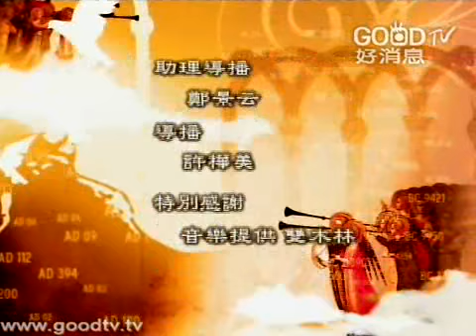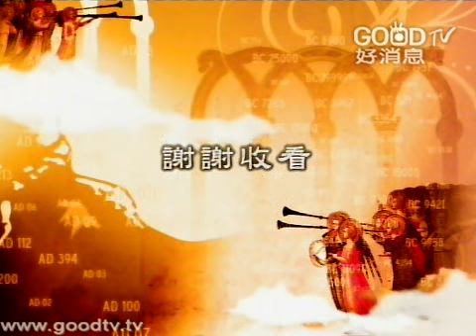空中聖經學院~哥林多後書(17)~使徒的憑據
哥林多後書第十二章，保羅說明他作使徒的憑據有多方印證，包括他得到三層天異象與啟示的經歷，和長久經得起考驗的生命印證。保羅也分享在他的軟弱中如何靠主剛強，在百般受苦跟忍耐中顯出神的大能；而保羅為父的心腸與對信徒的愛，是他使徒職分最大的印證。